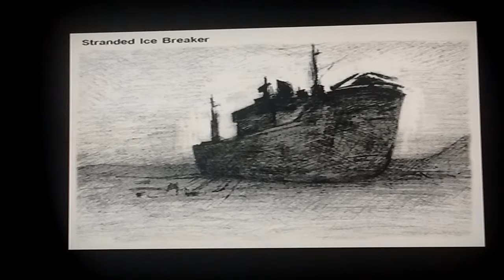Transformers Armada PlayStation 2 Extras (Art - World's - Production Art Antarctica)